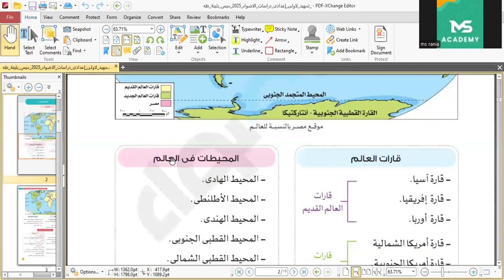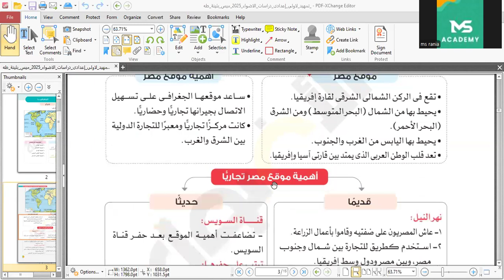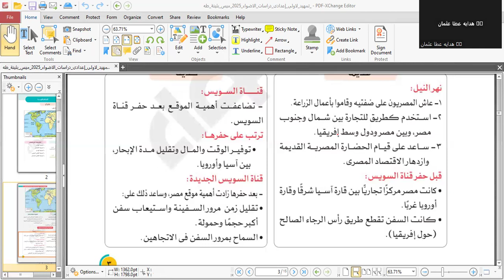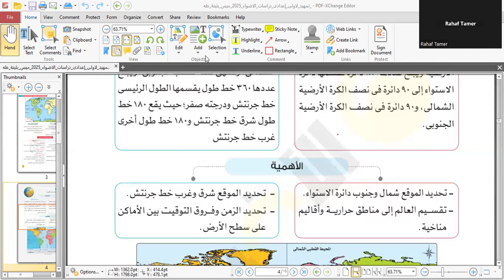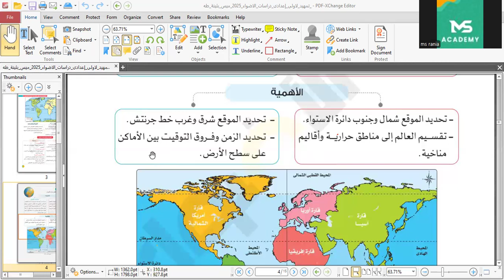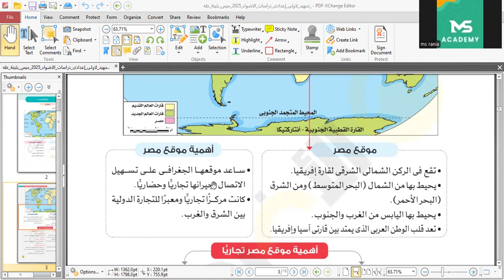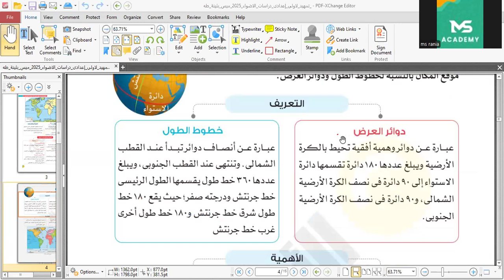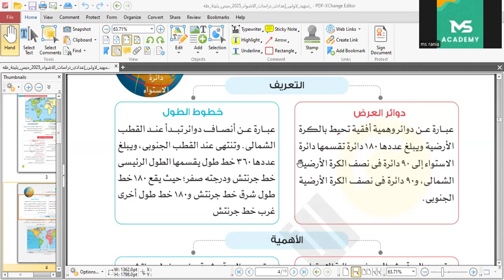مادة الدراسات ، الصف الأول الإعدادي ، مراجعه على ماسبق دراسته